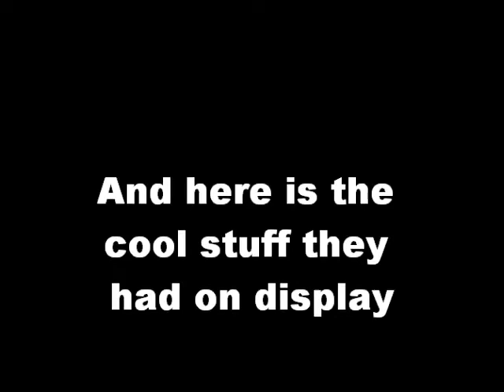Pictures of Texas Frightmare Weekend 2011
I got some celebrity pics